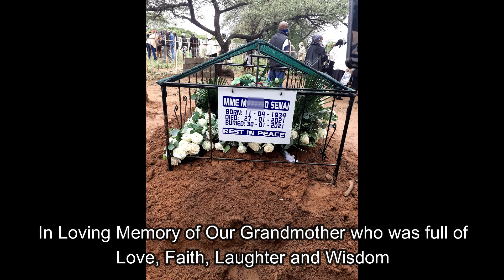My grandma passed away because of Covid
This video isn't cut and clean. My bead is scruffy. The lighting is bad... But greater than these are its content.

Peace to all those who affected and infected by the pandemic. This too will pass...

(If comments are disabled, it isn't me but YouTube)